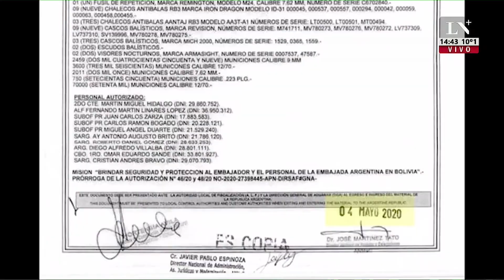Giro en la causa por envío de municiones a Bolivia; en +Data por La Nación + 28-07-21